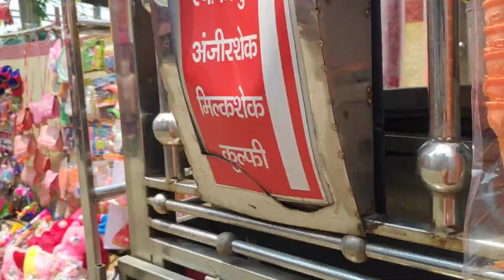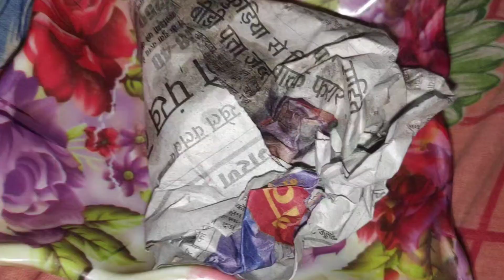মন্দিরে গিয়ে এক নতুন দৃশ্য দেখতে পেলাম। কাকে ভিডিও কল করলাম?